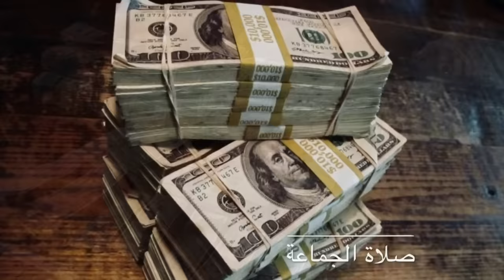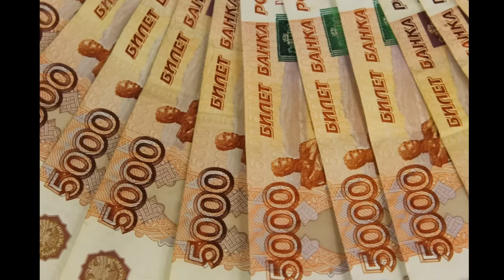10 минут назад/ разорились / чп Галкин, Макаревич, комитет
10 минут назад/ разорились / чп Галкин, Макаревич, комитет
У максима Галкина и Андрея Макаревича было конфисковано имущество в связи с неуплатой налогов